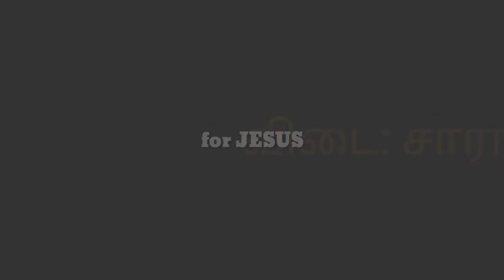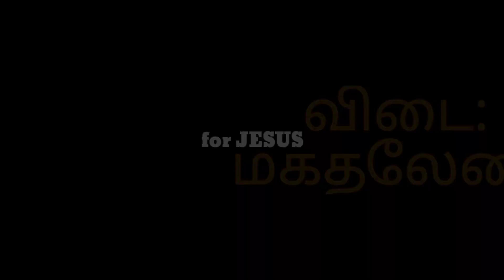பைபிளில் வரும் பெண்கள் part -2 || bible connection game tamil